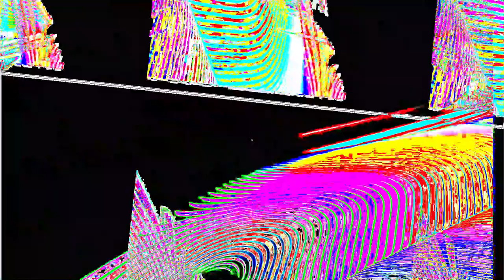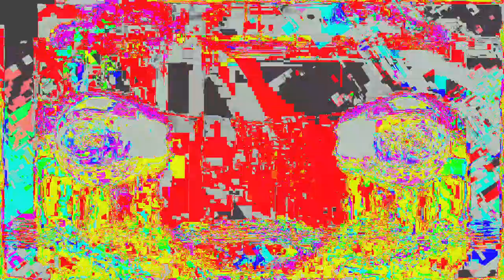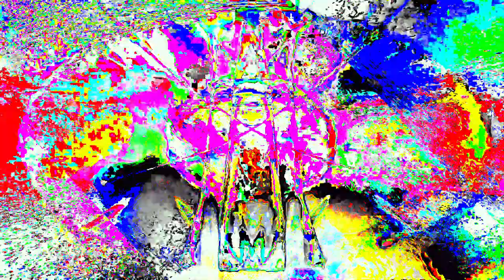Movie 24 06 19 20h13m42s